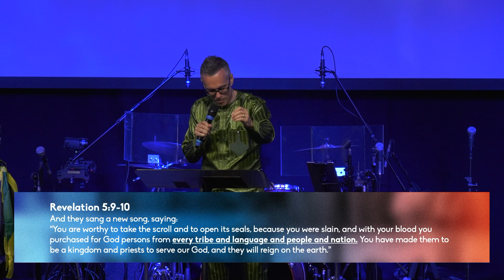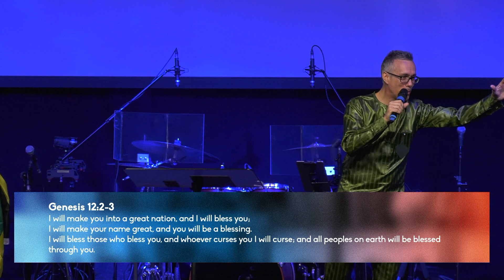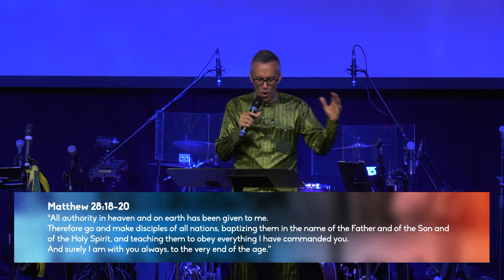It's Always Been All Nations | Martin Storey | Sunday 30 June 2024